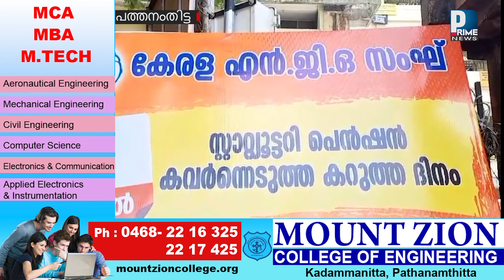കേരള എൻജിഒ സംഘ് മിനി സിവിൽ സ്റ്റേഷന് മുന്നിൽ ഉപവാസ സമരം നടത്തി